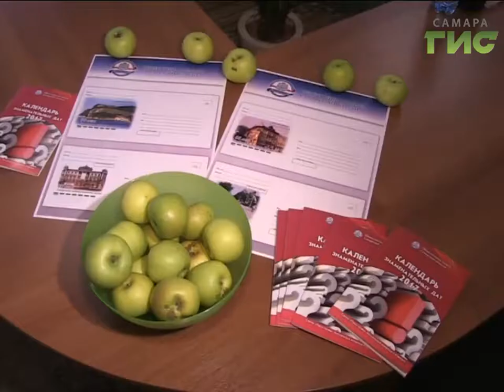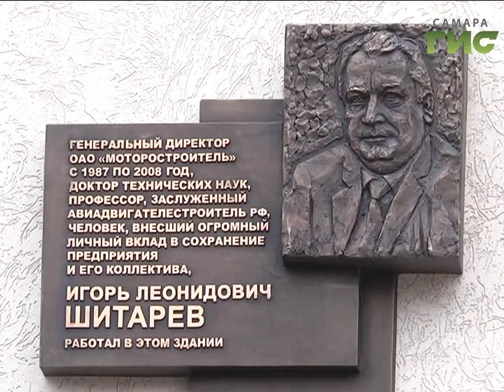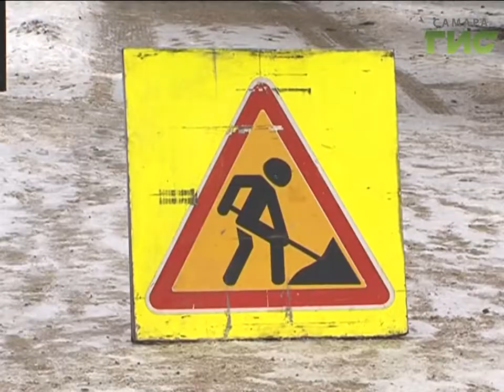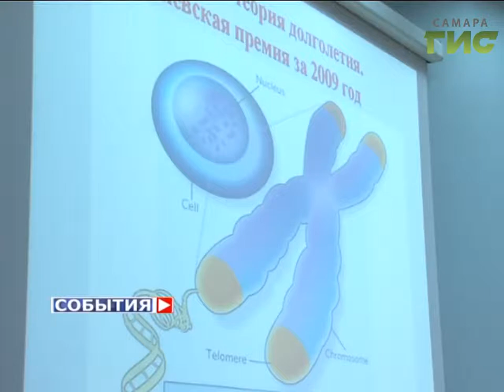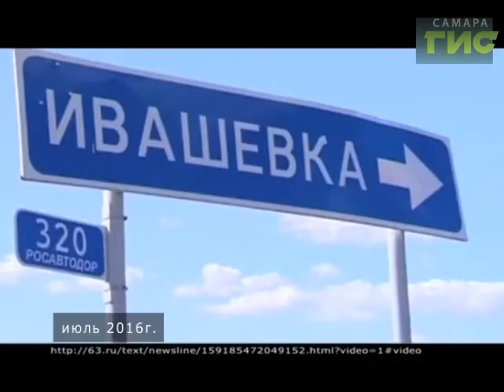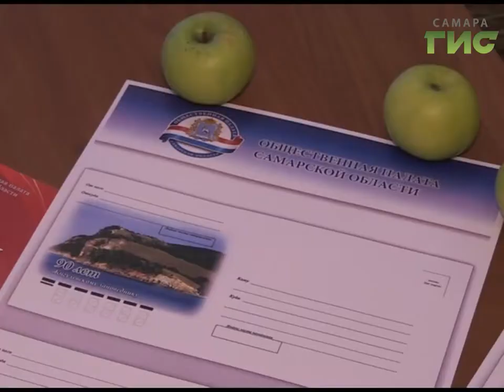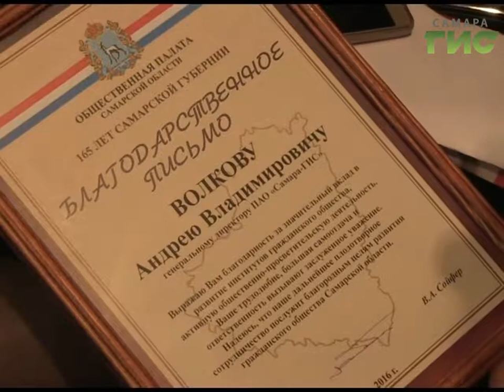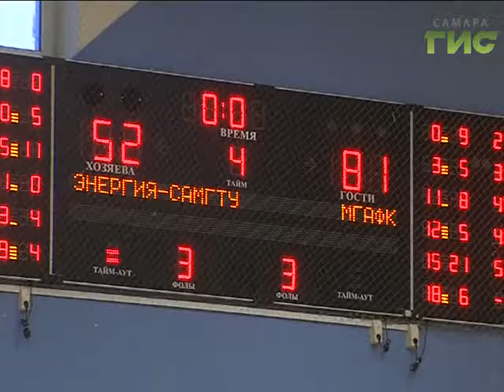«События» от 01.12.2016 (вечер)